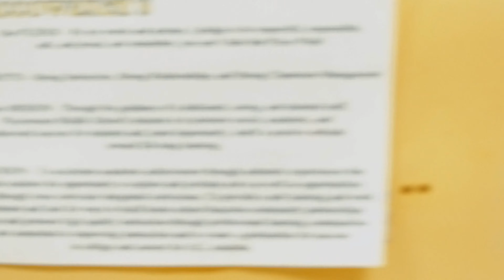Meet The Principal, Wualanda Thenstead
Meet Wualanda Thenstead, the Positive new Principal for the Panthers of Piccowaxen Middle School.